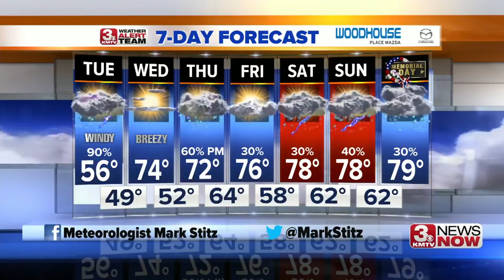3 News Now Latest Headlines | May 21, 12pm